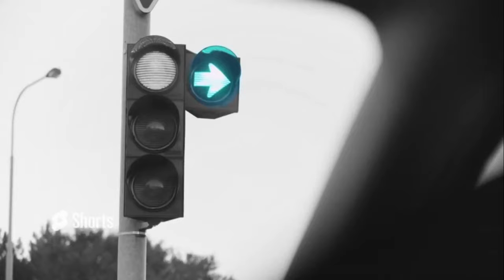MBX – Webinar do MBA em Gestão Tributária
O MBX Webinars é um dos eventos gratuitos da nossa Trilha MBX! Nele você poderá conferir algumas dúvidas a respeito do MBA em Gestão Tributária e o melhor, respondidas diretamente pela equipe de coordenação do curso.

Assistiu e se interessou? Então garanta a sua inscrição através do